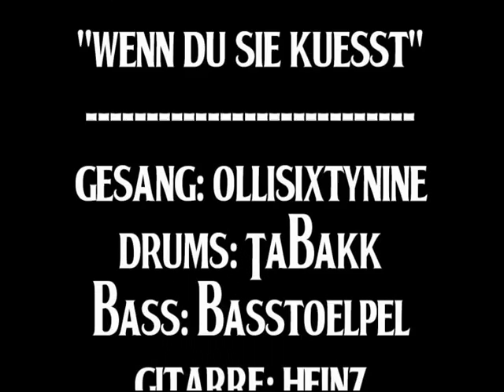Ollisixtynine & The Bottles "Wenn Du Sie Kuesst"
Selfmade music-video for a selfmade rap/punk/pop song. DIY at its best!

Das Musikvideo zu Ollisixtynine's Song "Wenn Du Sie Küsst" - exklusiv aufgenommen mit "The Bottles", einer noch unbekannten und völlig unterschätzten Über-Band.